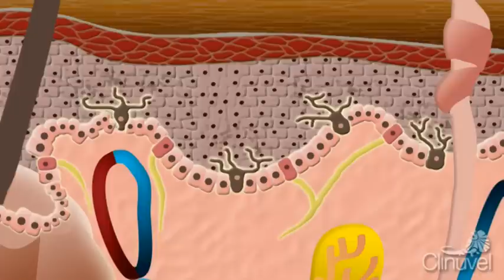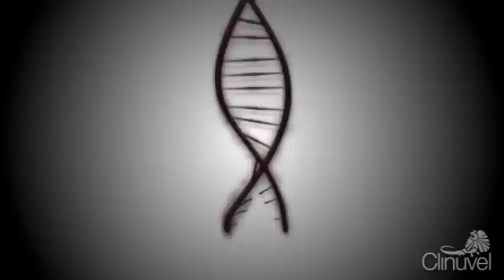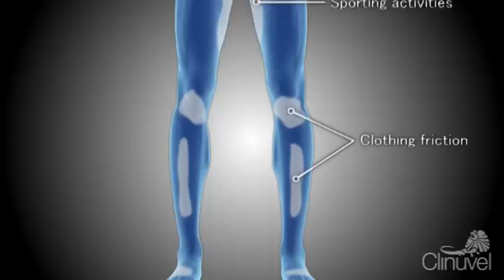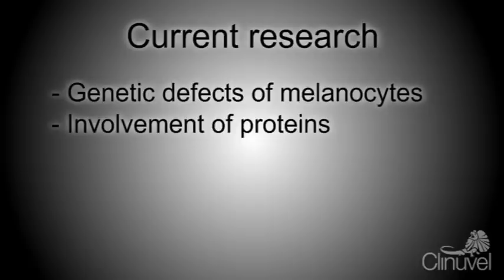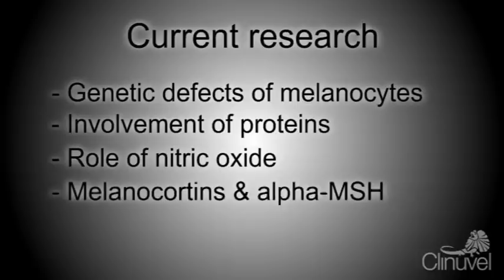Understanding Vitiligo - Causes & Theories, April 2011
Vitiligo is a common pigmentary disorder in which the pigment producing cells of the skin (melanocytes) are absent or do not function. As a result, lighter patches of skin appear on various parts of the body due to the lack of melanin (pigment).

The exact cause of vitiligo is still not well understood and many theories exist. In this video we explore established and recent theories that explain the loss of epidermal melanocytes to help patients gain a better understanding of what causes vitiligo.

The cause of vitiligo is generally accepted to be an autoimmune disease where the individual's own immune system destroys the melanocytes. However the variety of clinical and experimental features along with different family histories suggests that vitiligo might be the end product of several pathological pathways. It is thought that genetic factors, accumulation of toxic compounds, altered cellular environment, autoimmunity and impaired melanocyte function could all contribute to vitiligo.

Let us know what you think of our videos on our Photoprotection Network

We have set up a dedicated vitiligo webpage with information and resources